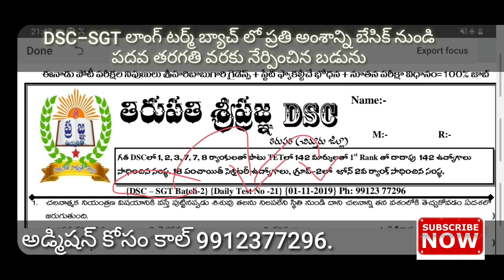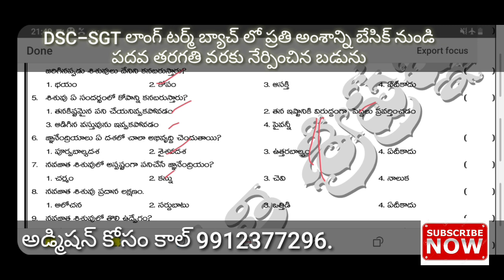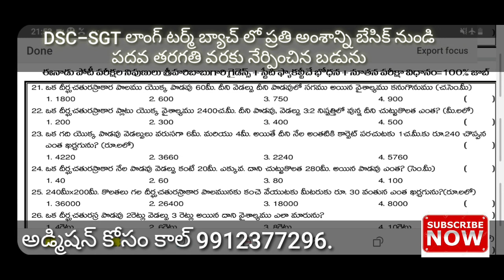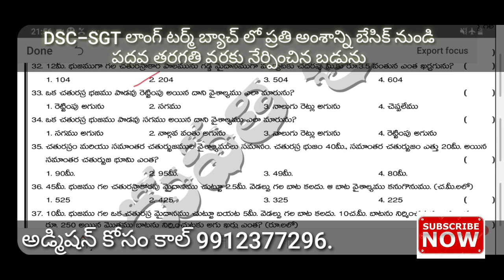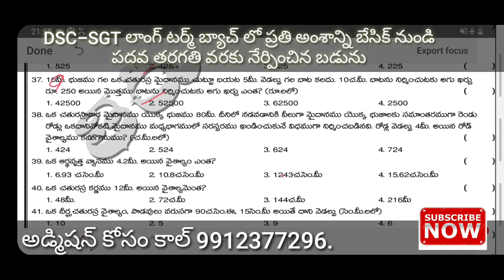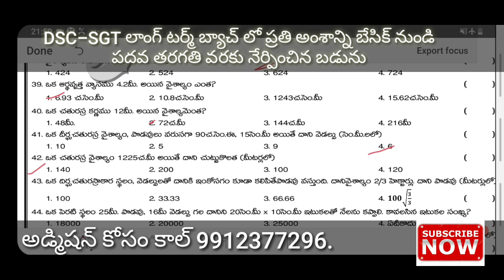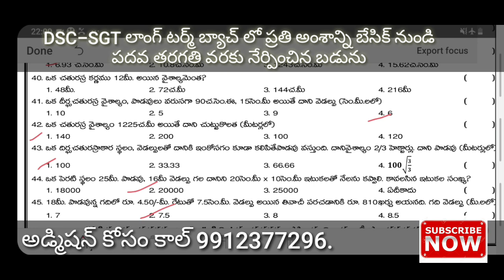DSC-SGT బ్యాచ్ 2|| డైలీ టెస్ట్ no-21||మాథ్స్|| సైకాలజీ